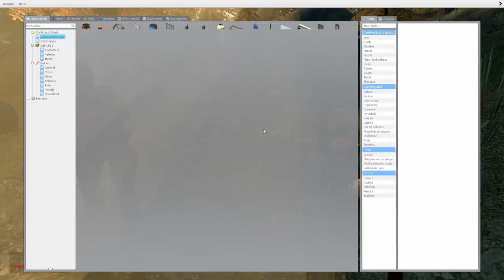On visite la - MAP DE_FOREST [GMOD]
Ca faisais trèèèès longtemps qu'il n'y avait pas eu de Garry's Mod sur la chaîne ! Il fallait changer cela ! ^^
Dans cette vidéo nous visitons une map (faite par d'autre joueurs) en compagnie de Tom !

Tournage et montage: nicochart
Participation: Tom
Jeu: Garry's Mod (dispo sur Steam)
Map: de_forest